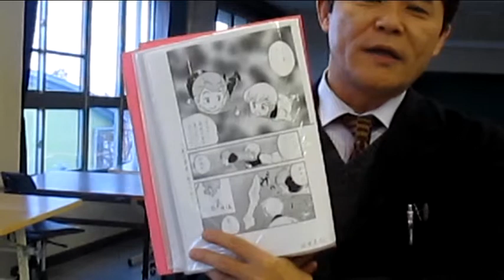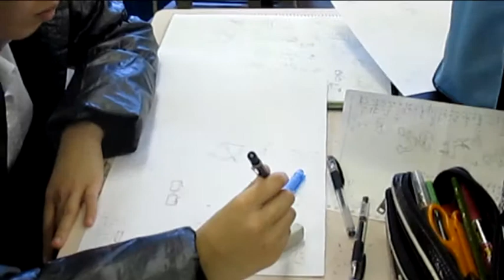documentaire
Presentation of Ogaki Women College

Moi/Komatsu: Bonjour
moi : Quel est cet endroit ?
Komatsu : C'est l'office de l'école.
Je m'appelle Komatsu, je suis là pour aider les étudiants.
Moi : enchantée !
Komatsu : enchantée !
Moi : Dans quel genre de situation les élèves viennent-ils ici ?
Komatsu : Par exemple, quand ils ont mal à l'estomac, s'ils ont besoin d'emprunter un vélo...c'est nous que l'on vient voir.
Moi : Je vois, merci beaucoup !
Tanaka : bonjour, je m'appelle Tanaka Isashi et je suis professeur de Manga. Voici un aperçu de ce que je dessine, depuis très longtemps je publie des séries
dans des journaux. Le cours que je donne s'appelle "Story Manga", j'enseigne les bases du manga, et puis aussi *. *
Ces bases que j'enseigne, en faite, ce n'est pas la totalité en faite, plutôt les points clés comme comment commencer son manga, l'introduction, comment
poser des trames ou encore comment encrer à la plume... et pour pouvoir s'entrainer à ces basics on ne réalise pas un manga en entier mais plusieurs courts extraits
différents. Dans le cours de "story manga"*. * nous y réalisons un manga complet ...*blabla je pige pas tout*
Watanabe : (Watanabe Sensei) Bonjour, je vais vous présenter le cours de Digital Comic. Durant ce cours, nous utilisons le logiciel " comics works"  pour réaliser un court
manga. Comme on le voit ici, on dessine directement sur ordinateur, non pas avec photoshop mais le logiciel entièrement en japonais " comics works ".
Moi : chaque année, il faut faire combien de page ?
Watanabe : Il faut parfois compter la page de couverture, sinon en tout on comptera 8 pages.
Moi : Ce cours compte combien d'heure par semaine ?
Watanabe : Dans les 3 heures par semaine dès 9h le matin.
Moi : Une fois les planches finis, y a t-il encore quelque chose à faire ?
Watanabe : Une fois les planches finis le cours est terminé, mais ce cours compte aussi, avant la réalisation des planches, un cours d'illustration digital avec un character design différent
des planches. Ensuite enfin on passe au planches. Après, le cours est terminé. ( Fin Janvier )
Moi : D'accord. Merci beaucoup !